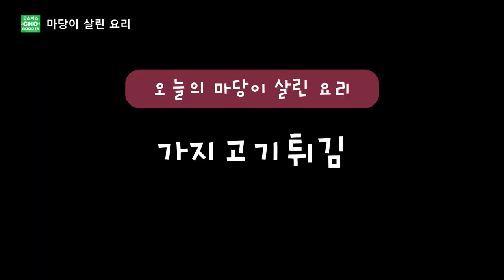저녁에 간단한 반찬, 간식으로 햄버거 패티 넣은 가지고기튀김 (ENG SUB) [마당이 살린 요리 ep. 10]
마당에서 수확한 가지로 고기를 사이에 넣고 튀김요리를 만들어 보았습니다.
바삭하게 튀겨야 할 것 같아요. 느끼하지 않게 다른 조치가 필요하네요.